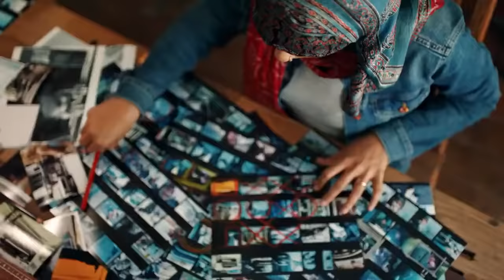PEPSI Kendall Jenner So Controversial Commercial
Anuncio TV PEPSI Kendall Jenner So Controversial Commercial

Pepsi Global deleted this commercial on their own chanel. They already apologized about the content of this video.

Kendall Jenner stars in a new Pepsi ad thats causing controversy online. Here's why.

Song: Lions by Skip Marley.